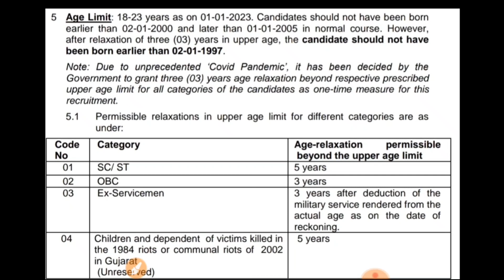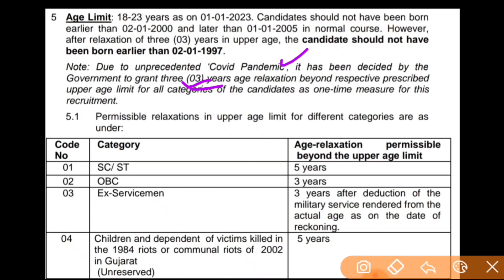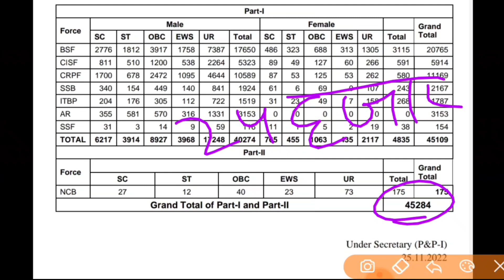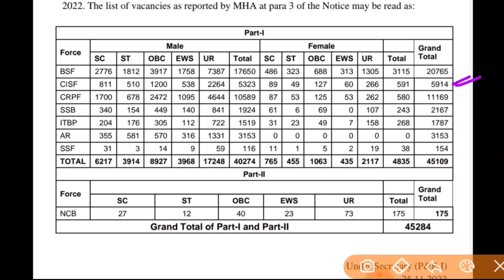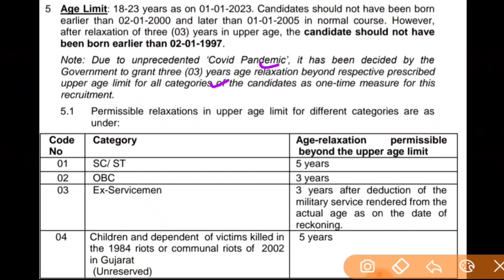SSC GD Total Form Fill 2022 | SSC GD Vacancy 2022 Total Form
Best Books SSC GD Constable 2022👇
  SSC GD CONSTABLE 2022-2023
FLIPKART –

AMAZON
SSC GD CONSTABLE GUIDE 2022
SSC GD CONSTABLE PRACTISE SETS 2022

SSC Constable GD Bharti 2022,
SSC GD Exam Date 2022,
SSC GD Category Wise Vacancy Notification,
ssc constable bharti 2022 notification,
SSC GD Recruitment Form Apply Date 2022,
Online Apply Form Date SSC GD 2022,
Exam Syllabus SSC GD Vacancy 2022,
SSC GD Recruitment 2022 Post Increased,
ssc constable gd bharti post increased,
ssc constable gd bharti exam syllabus,
post increased ssc constable gd bharti 2022,
SSC GD Vacancy Post Increased Notice,
Constable GD Vacancy SSC Post Increased,
SSC GD Post Prefence 2022,
SSC GD Post Increased Notice,
SSC GD Admit Card Kab Ayega,
SSC GD Application Status Kaise Check Kare,
Total Form Fill Up SSC GD Vacancy 2022,
SSC GD Post Increased Notification,
SSC GD Exam 2022,
SSC GD Bharti Total Form Fill up 2022